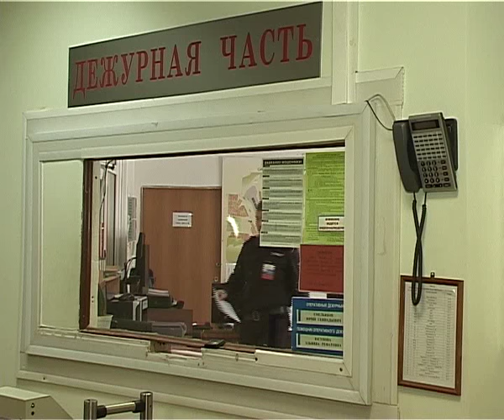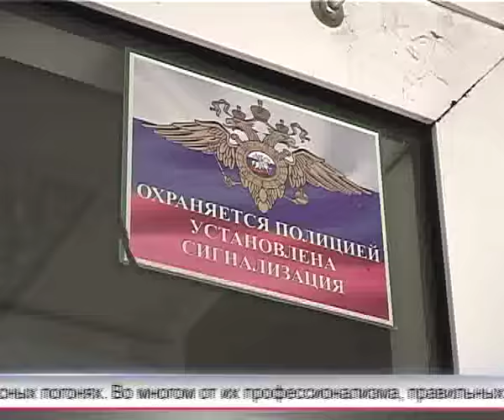Арис Новости 09 11 2016